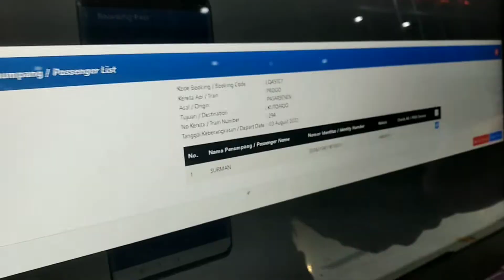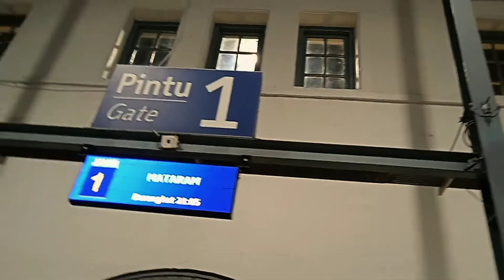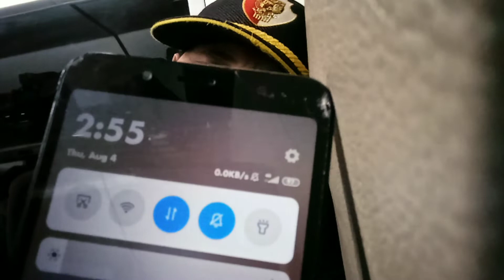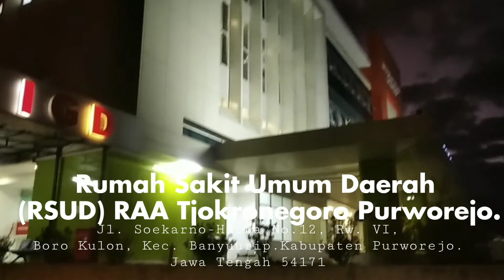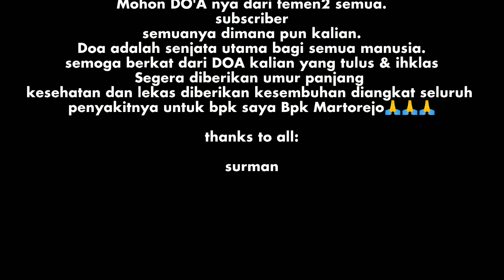Train Vlog Naik Kereta api Sawungalih Kelas Ekonomi Senen -Kutoarjo.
sawunggalih ekonomi jakarta kutoarjo untuk menjenguk Bapak

video berikut adalah perjuangan seorang anak yang jauh dari orang tua ,yang jarang bertemu hanya setahun sekali, dan pada hari ini tiba2 orang tua dikabarkan sakit keras dan di rawat di rs.mhon doa nya untuk sanak family keluarga,temen2 subscribers semua doa dari kalian yg ikhlas semoga Allah swt berikan umur panjang kesembuhan dan kesehatan seperti sedia kala, dan lekas di angkat seluruh penyakitnya ammin ya robbal alamin.🙏🙏

Mohon maaf jika ada kesalahan dan mohon di maafkan masih banyak kekurangan🙏

klik videolainnya :👌🙏

Trima kasih.